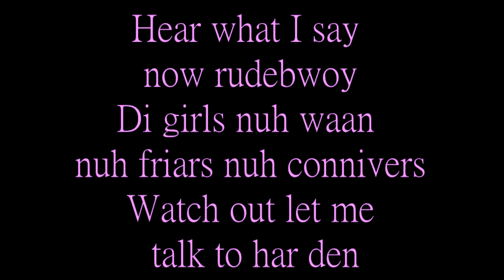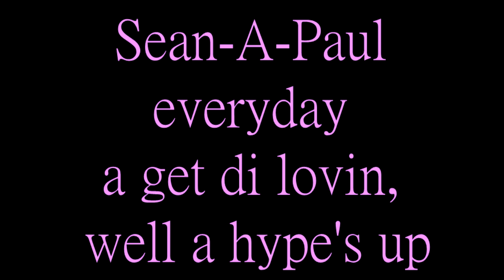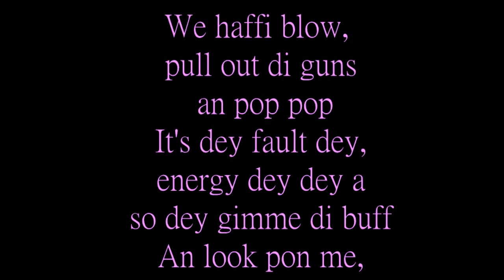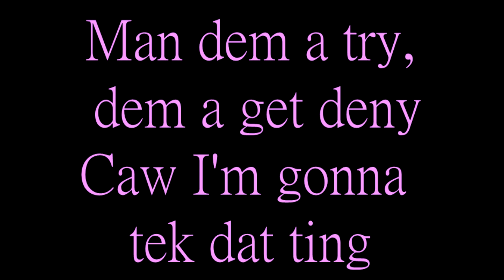Sean Paul - Shake That Thing (Lyrics) real version